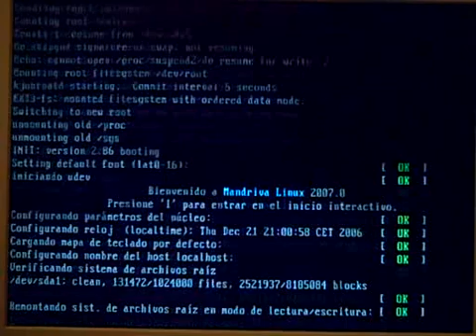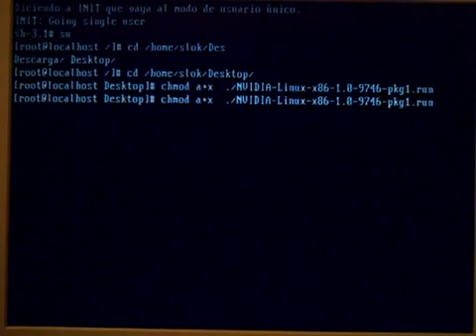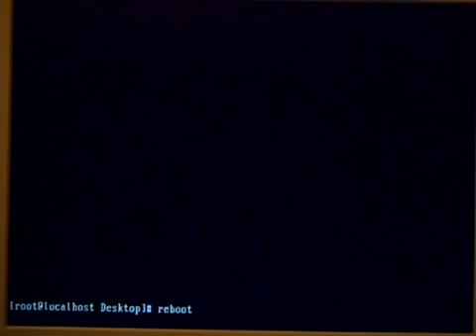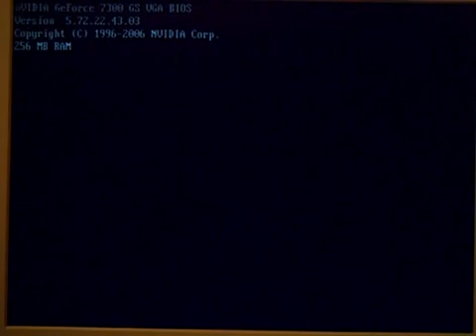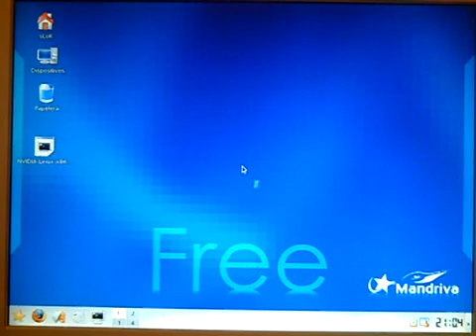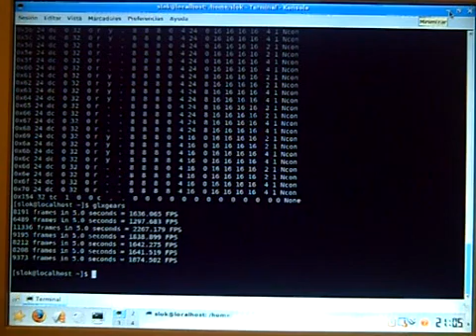Instalacion drivers Nvidia (mandriva 2007)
instalacion de los drivers Nvidia en mandriva 2007, es algo facil, pero asi a alguno le resultara mas facil
Busindre.blogspot.com